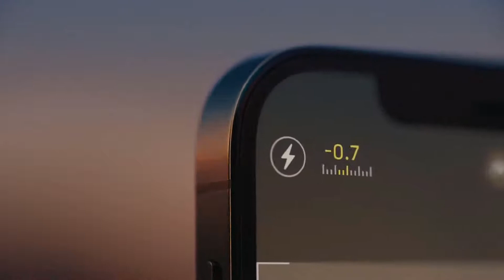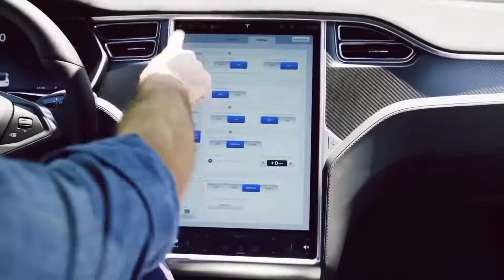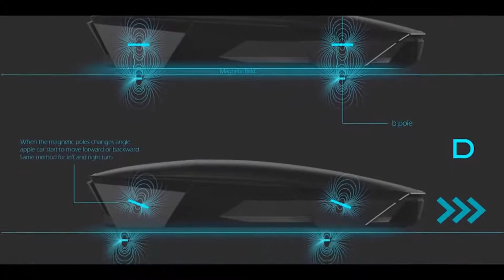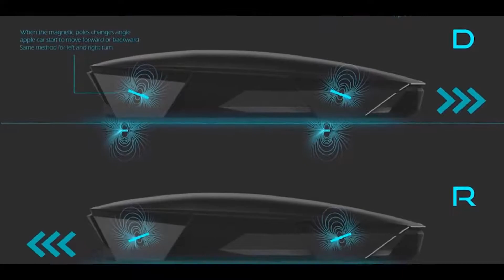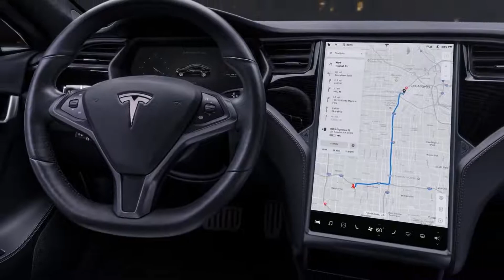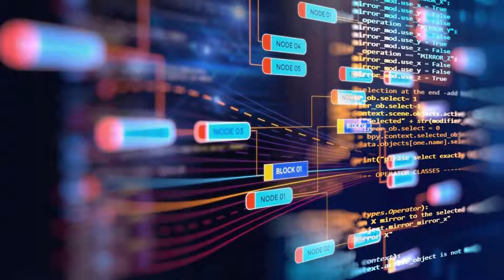Here is Apple's Newest Invention The Apple Car 1080p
Kindly watch this amazing invention